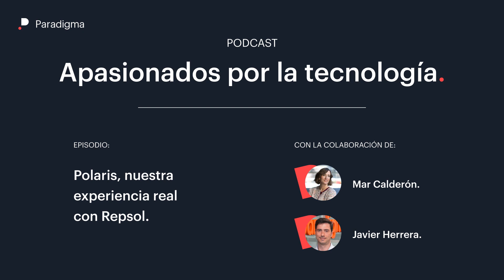Polaris, nuestra experiencia real con Repsol. Podcast Apasionados por la tecnología.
Polaris surge de la necesidad de cubrir aquellos aspectos que, durante nuestra experiencia en muchos de los proyectos ágiles de desarrollo de software, hemos identificado que requerían ser reforzados de alguna forma. En Paradigma hemos colaborado aproximadamente 8 meses con el equipo de Repsol en el desarrollo de un producto digital (que forma parte del plan de sostenibilidad y reducción de CO2 a 2050) y en el episodio de hoy queremos contaros cómo Polaris a ayudado a la consecución de los objetivos del proyecto.

Ponentes:
Mar Calderón, Product Owner en el área de Transición Energética en Repsol.
Javier Herrera, Agile Delivery Lead en Paradigma Digital.

¿Quieres escuchar nuestros podcasts en Ivoox?